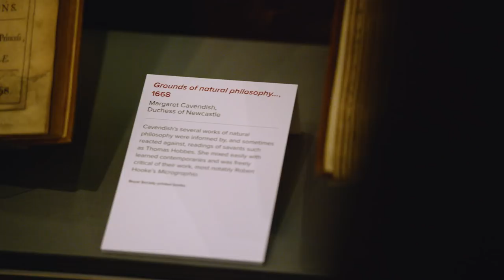The Royal Society Athena Prize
Professor Uta Frith, chair of the Royal Society's diversity committee, talks with Professor Brian Cox about the second Royal Society Athena Prize.

Awarded biennially, the prize is for individuals and teams, working in UK academic and research communities, who have contributed most to the advancement of diversity in science, technology, engineering and mathematics (STEM) within their communities. The recipients of the prize receive a medal and a gift of £5,000.

The prize, established in 2016, is now open for nominations. Deadline 29 January 2018.